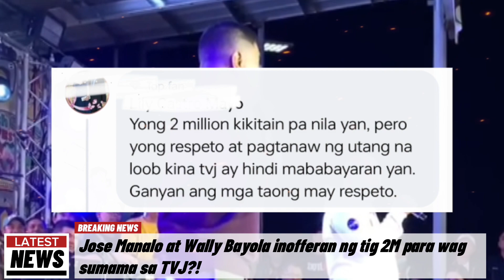Jose Manalo at Wally Bayola inofferan ng Tape Inc. ng tig 2M para hindi sumama sa TVJ?!